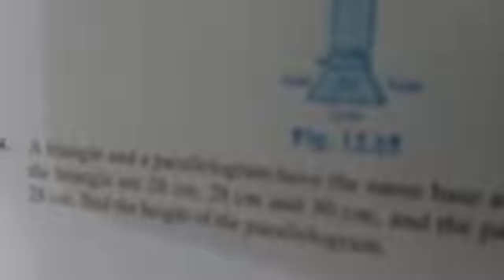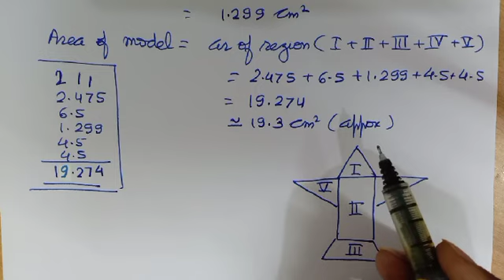herons formula 10th August part 2